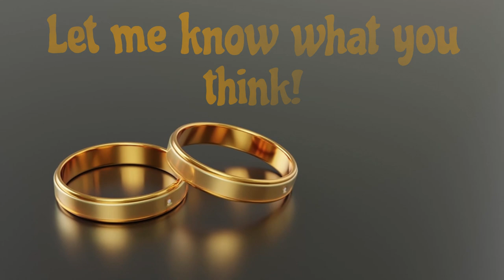WINTER WEDDING DRESS TRENDS 2024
Winter wedding dresses are a beautiful choice for brides who want to embrace the magic of the season. The delicate touches of lace, long sleeves, and intricate embroidery often adorn winter wedding dresses, adding an ethereal charm to the bride's look. From classic silhouettes to modern designs, winter wedding dresses offer a diverse range of options to suit every bride's style. Whether you opt for a dramatic ball gown or a sleek sheath dress, the opulence of winter fabrics such as satin, velvet, and tulle can elevate the overall bridal ensemble. Accessorizing with faux fur stoles, sparkling shawls, or even a statement cape can provide both warmth and glamour, making winter wedding dresses a picturesque choice for a romantic celebration.